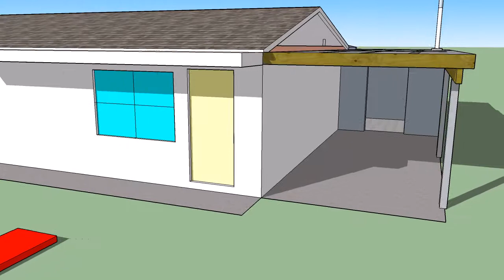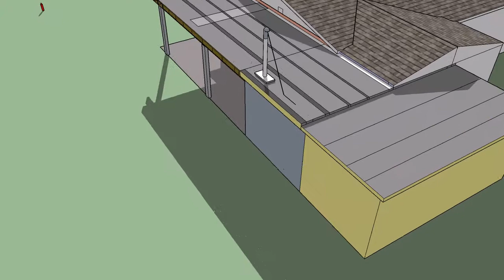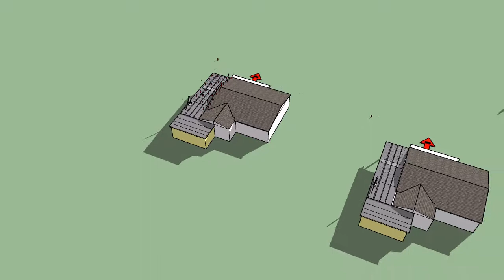Chantel Parets 3D building model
Video showing a one story house with assessment of cause of water damage to structure.